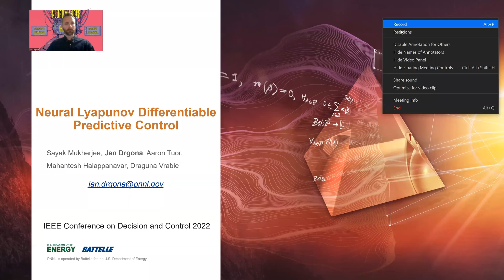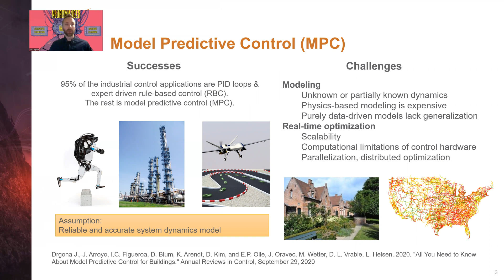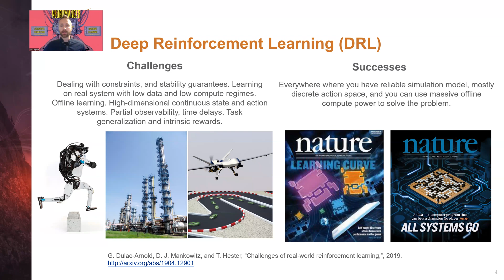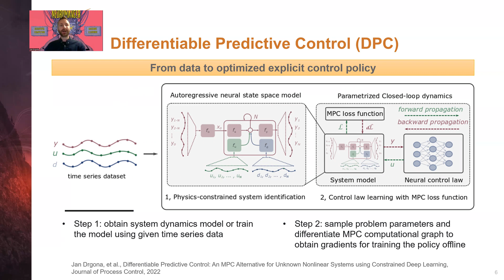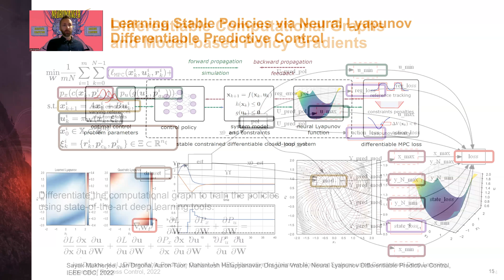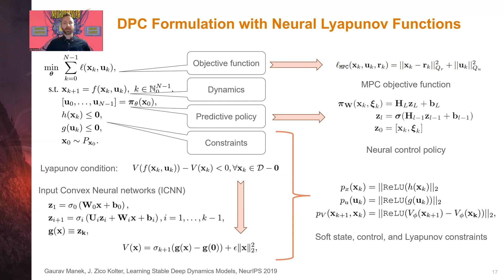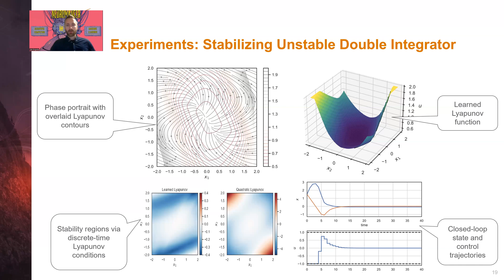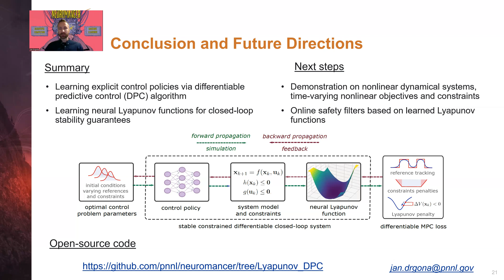Neural Lyapunov Differentiable Predictive Control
About: In this work, we simultaneously learn neural control policies and neural Lyapunov functions by differentiating the constrained optimal control problem. This leads to stabilizing neural policies that respect state and action constraints.

Authors: Sayak Mukherjee, Ján Drgoňa, Aaron Tuor, Mahantesh Halappanavar, Draguna Vrabie
Venue: 61st IEEE Conference on Decision and Control

This work was supported by the U.S. Department of Energy through the Office of Advanced Scientific Computing Research's “Data-Driven Decision Control for Complex Systems (DnC2S)” project.
PNNL is a multi-program national laboratory operated for the U.S. Department of Energy (DOE) by Battelle Memorial Institute under Contract No. DE-AC05-76RL0-1830.